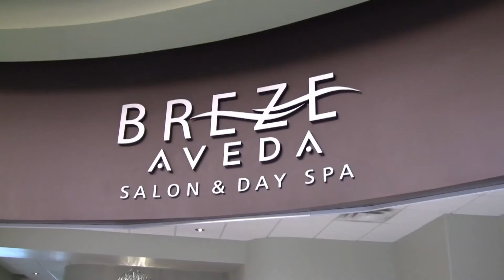Mother's Day Contest 2011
Country Club Centre is giving away a deluxe "Spa package" from Breze Salon & Day Spa.
MONDAY, APRIL 25TH -- SUNDAY, MAY 8TH
Pick up your ballot at any of the merchants at Country Club Centre, and deposit your entry at the Mother's Day Display in the JYSK court.  No purchase necessary.
A deluxe "Spa Package" at Breze includes:
A 60 min Elemental Nature massage,
A 60 min Elemental Nature facial,
A Spa Manicure & Spa Pedicure,
A Make-up application,
A Spa Lunch
And a gift basket filled with "Aveda" products.